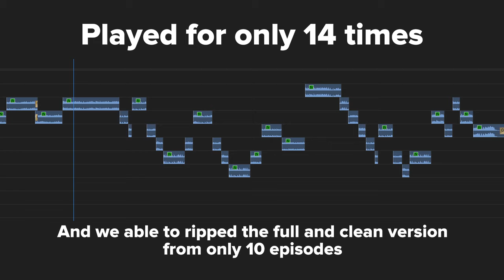Slam Dunk Unreleased OST - Mitsui's Fighting Spirit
Slam Dunk Unreleased OST
Ideal Title - Mitsui's Fighting Spirit